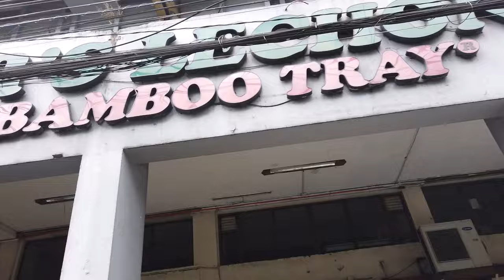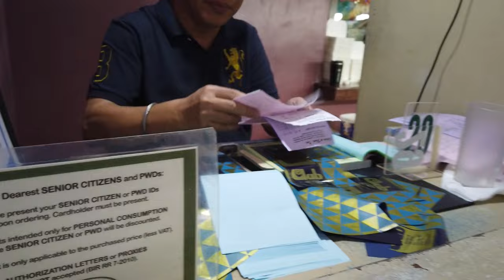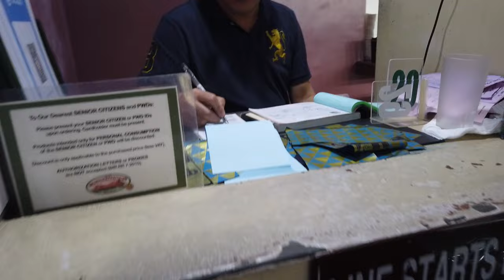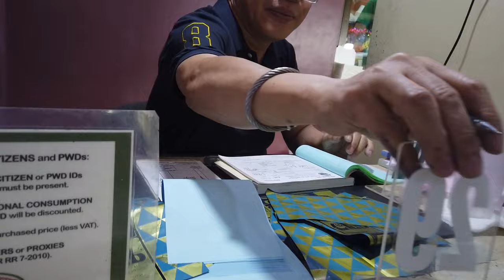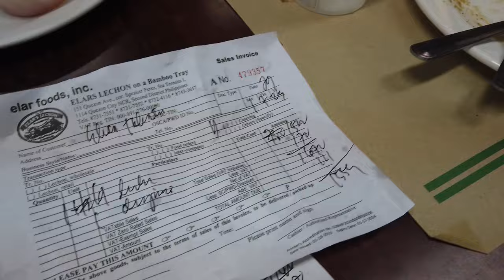ELAR'S LECHON ON A BAMBOO TRAY|THE BEST TASTING LECHON IN THE PHILIPPINES|NUMBER 1|NICE EXPERIENCE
Page · Filipino Restaurant
ELAR FOODS INC.
151 quezon avenue corner, Quezon City, Philippines
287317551